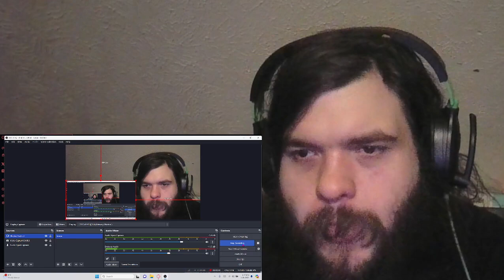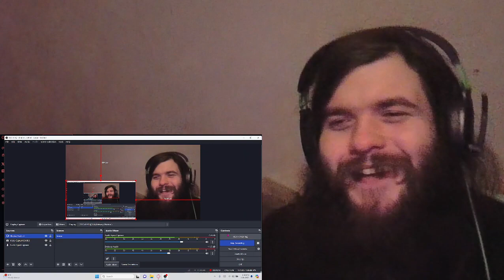SML inside Jeffy reaction!